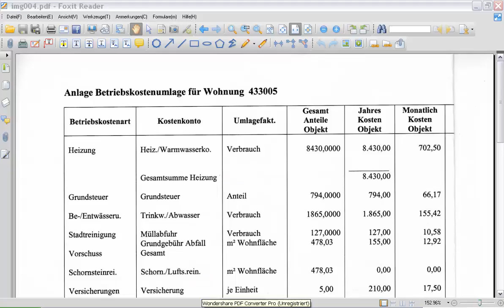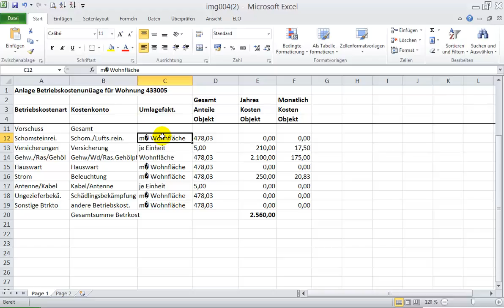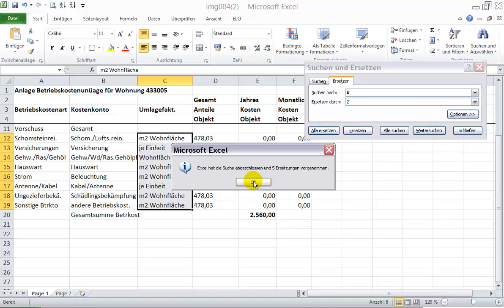PDF zu EXCEL - Text-Zahlen in nummerische Werte umwandeln bei gescannten Daten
Bei der Konvertierung von eingescannten PDF-Dokumenten in das Excel-Format mit der OCR-Texterkennung erhalten wir Zahlen im Textformat. Diese müssen noch in nummerische Werte umgewandelt werden, damit wir mit ihnen rechnen können...